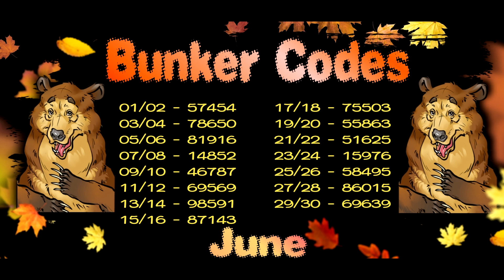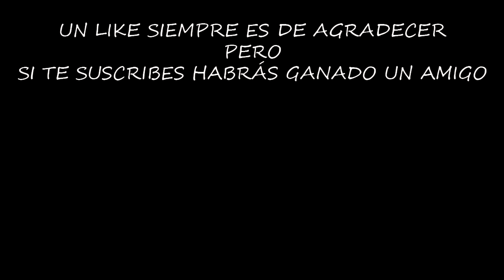PINTO MIS COFRES DE ROSA | LAST DAY ON EARTH: SURVIVAL | [El Chicha]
El rosa es un color que le gusta muchísimo a mi personaje de Last Day, así que vamos a hacer un gran gasto de pintura para dejar la base mucho más elegante.

¡¡¡Muchas gracias!!!